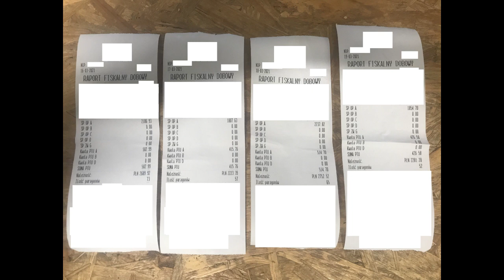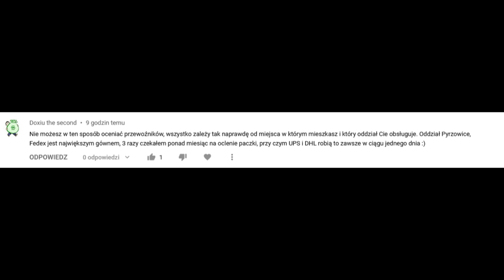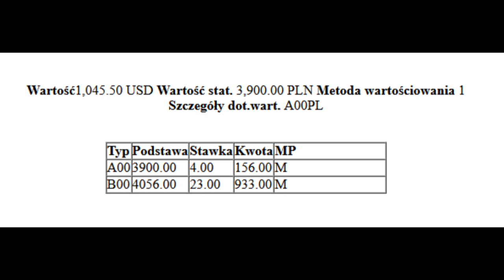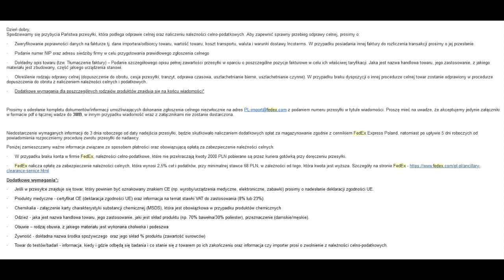Dzień 324 - Import z Chin - kurier Fedex - moja opinia